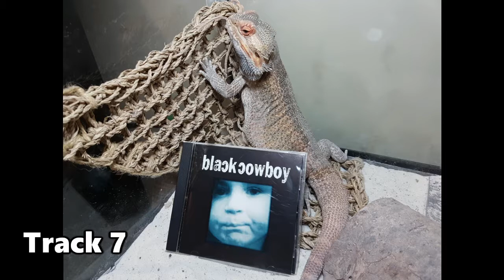Blackcowboy - Blackcowboy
You may remember this as the soundtrack to sealab 2021 episode 8 "Waking Quinn"
That episode credits the music to the band Blackcowboy, however their website appears to be defunct. Digging deeper, I discovered that the band did indeed exist, and consisted of Scott Munn and Jeff Capruso, and that they made two albums: Blackcowboy and Blackcowboy 2. This is the first album, and the songs have no names as you see them. A couple of their songs are available on youtube separately at the time of this upload, and while both albums have a myspace listing, the website doesn't appear to work properly any more.
 I was so intrigued in the songs I could get that I wanted to hear the entire thing, so I found a copy of their first album and uploaded it here, unmonetized, for the sake of non-profit preservation, lest this unique, bizarre, and wonderful music be lost forever. Unfortunately I couldn't find any copies of the second album

EDIT: This lovely gentleman has uploaded the highly sought after SECOND ALBUM, see his playlist

Track 1: 0:00
Track 2: 0:15
Track 3: 1:07
Track 4: 1:19
Track 5: 3:06
Track 6: 3:20
Track 7: 5:12
Track 8: 5:31
Track 9: 7:55
Track 10: 8:35
Track 11: 10:06
Track 12: 12:02
Track 13: 12:33
Track 14: 14:00